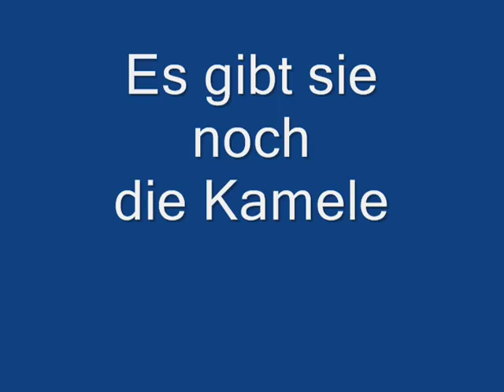Tunesien * El Kantaoui * Marhabe Palace * Stadt * 26.03 -- 08.04.2011